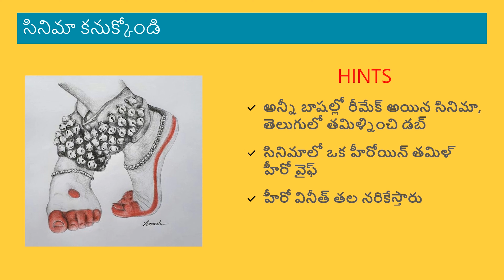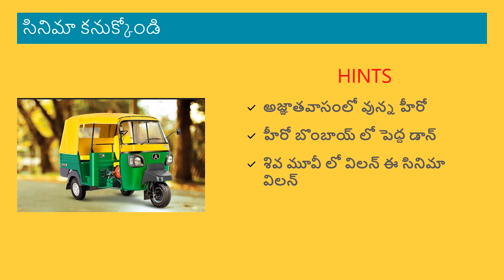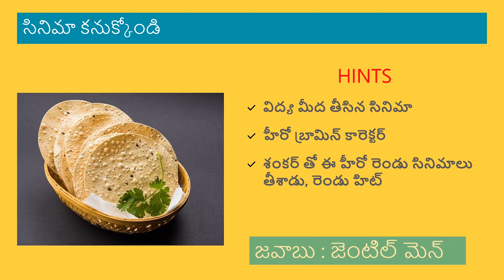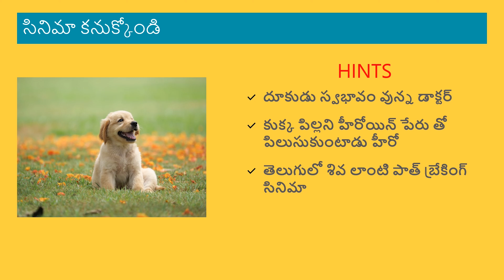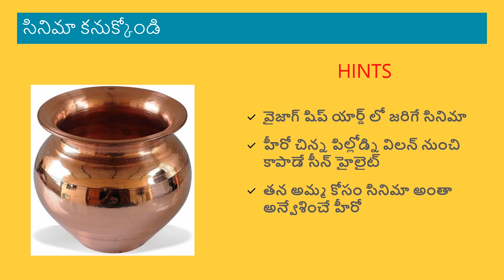Ep 2 : Guess the movie by looking at the picture with three hints | Telugu Movie Quiz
Guess the movie by looking at the picture followed by three hints

Let us know how many you guessed by commenting under the video and at which hint you are able to guess